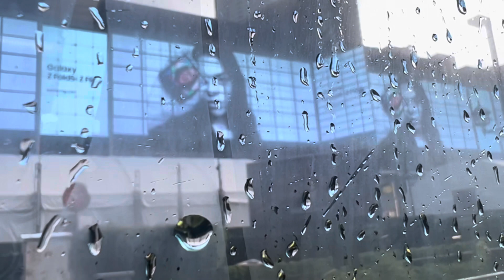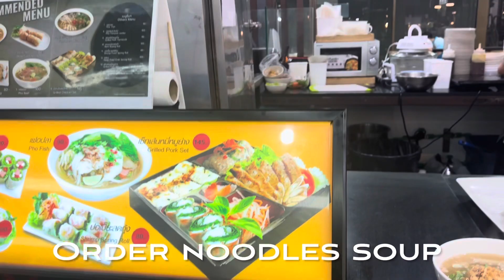DAY 2 :Business in BKK ธุระที่กทม.